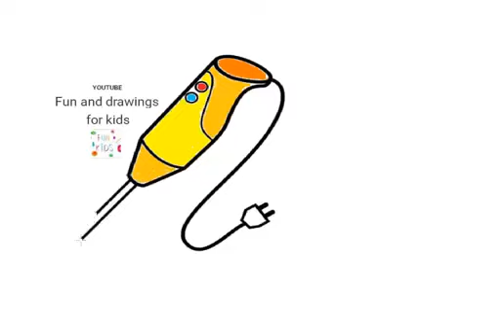Hvernig á að teikna handblöndunartæki